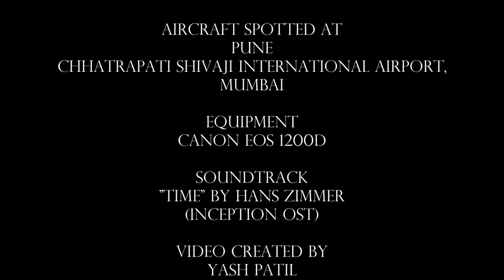The Aviation Movie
Hi Everyone,

My Brother and I are big aviation geeks. We love to know about anything and everything related to aviation. We have been spotting aircrafts in India for about 3 months now. This is a montage of the aircrafts that my brother Abhishek has clicked in Pune and at Chhatrapati Shivaji International Airport, Mumbai. You can also check out some more pictures of other aircrafts on our Facebook Page - Abhishek Patil Aviation Photograhy by clicking on the given link

Music: "Time" by Hans Zimmer. This track is used only for the purpose of delivering an educative, entertaining audiovisual experience.